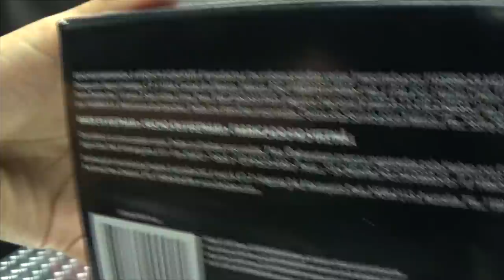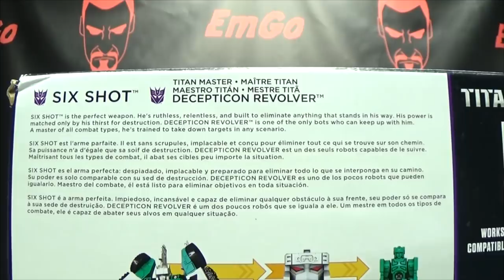Titans Return Leader SIX SHOT: EmGo's Transformers Reviews N' Stuff